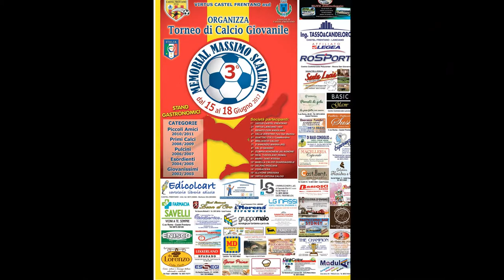Sabato 17 Giugno 2017 , 3° Giornata del 3^ Memorial " Massimo SCALINGI